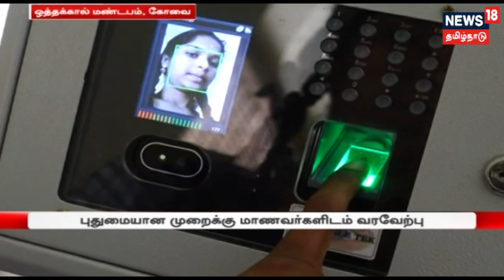அரசு பள்ளியில் - புதுமையான முறைக்கு மாணவர்களிடம் வரவேற்பு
கோவை ஒத்தக்கால் மண்டபம் அரசுப் பள்ளியில் 'ஃபேஸ் ரீடிங்' வசதி கொண்ட வருகை பதிவு நடைமுறை படுத்தப்பட்டுள்ளது. இது குறித்த கூடுதல் தகவல்களை தகருகிறது நியூஸ் 18 தமிழ்நாடு...